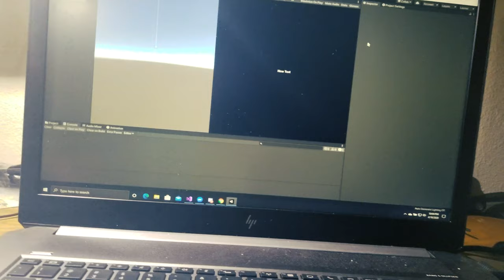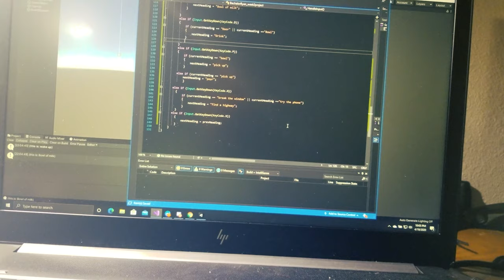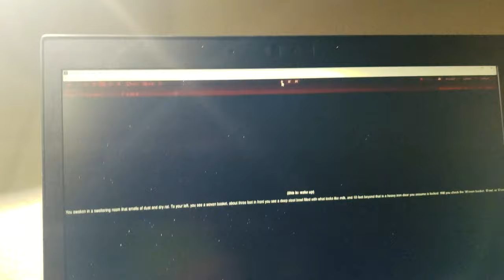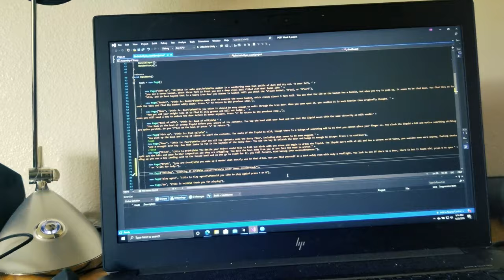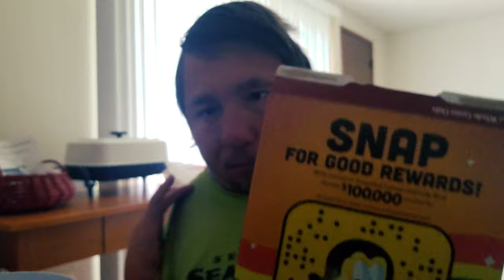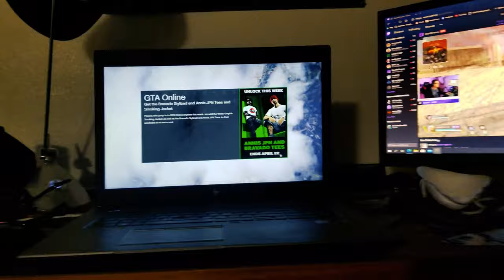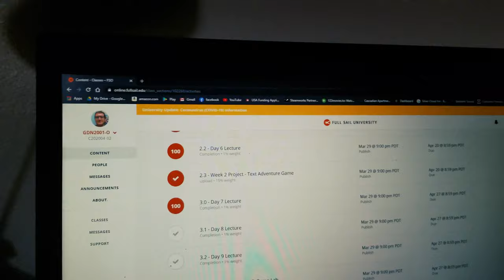my life story vlog 300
Hi, my name is Ryan from RWOproduction. I'm currently 1 out of 2 members of the game developing team we have. When I was younger I always wanted to know how games were made, not only that how the graphics get better every year. Now I get to live out my childhood dream in game developing.